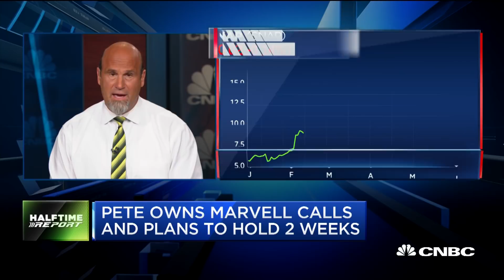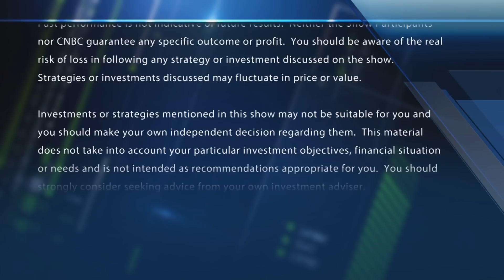Options traders: Snap is surging and could be heading higher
"Halftime Report" trader Pete Najarian spots unusual options activity in shares of Marvell Tech and Snap.